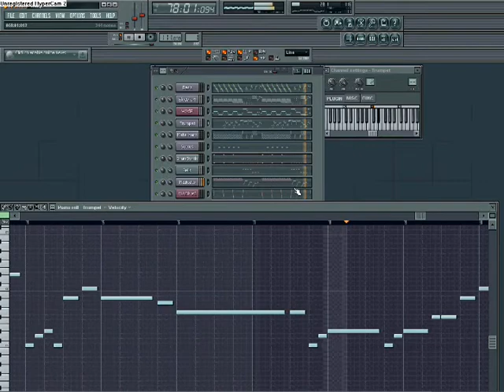Dj Nayr - Final Fantasy Tactics - Colliery Underground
This is a FFT Remix a good song, It's more orchesrtrated thoough, so I hope you enjoy it.